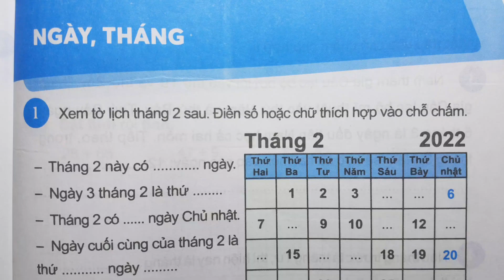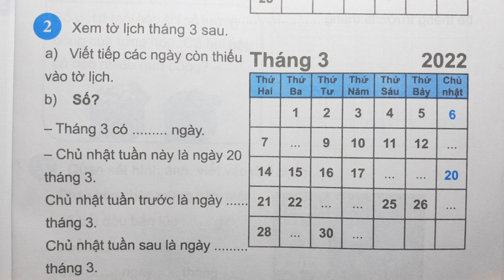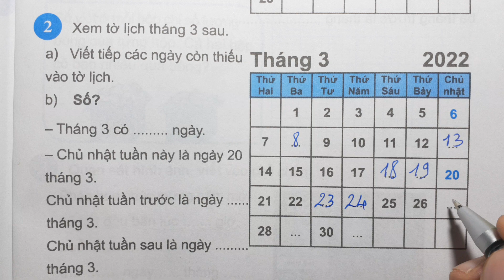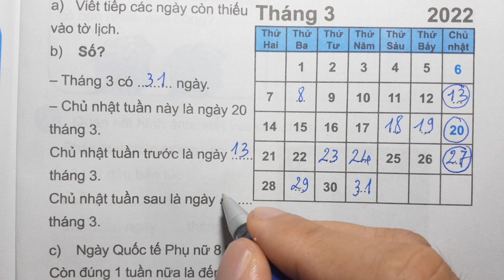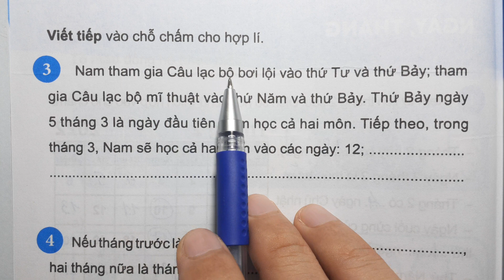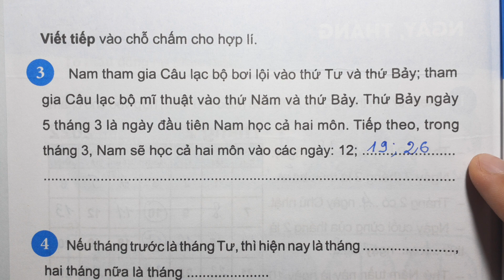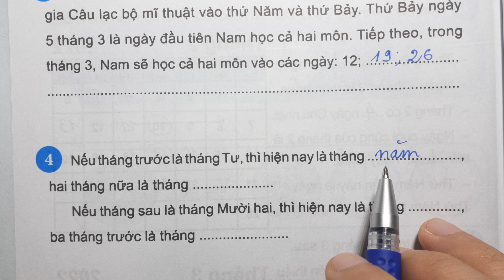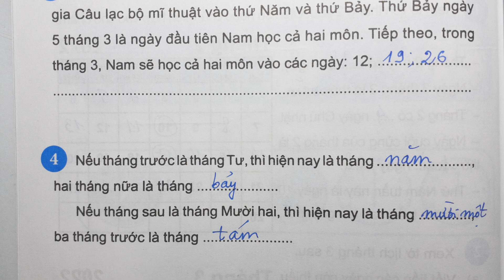VỞ BÀI TẬP TOÁN 2 CTST Tập 1 Trang 115 - NGÀY THÁNG - Thầy Nhựt TV